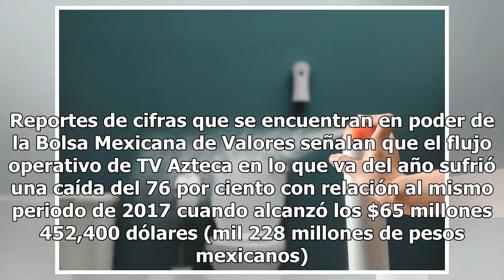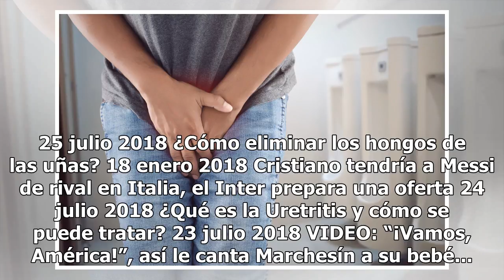TV Azteca analiza dejar el negocio del fútbol por pérdidas millonarias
TV Azteca sufrió fuertes pérdidas económicas durante la cobertura del Mundial de Rusia 2018 Lejos de significar un éxito económico y financiero, el Mundial de Rusia 2018 fue un auténtico “dolor de cabeza” para la televisión mexicana, sobre todo para TV Azteca que ya analiza incluso la posibilidad de...